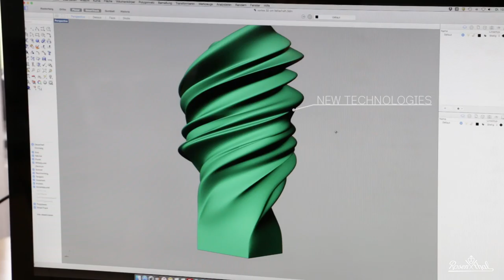Behind the scenes: Porcelain made by Rosenthal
Rosenthal has stood for innovation and design, quality, sophisticated craftsmanship and perfect porcelain for over 140 years. In cooperation with designers, artists and architects, such as Walter Gropius, Raymond Loewy, Patricia Urquiola or Christophe de la Fontaine unusual, timeless and modern collections of porcelain have been produced for households and gastronomy that express an individual and exclusive table culture. Glasses, sets of cutlery, pots, kitchen helpers, furniture and accessories complement the fascinating world of products in the Living and Gifts sectors. Our products are found at specialist retailers in Germany and in more than 105 countries throughout the world.